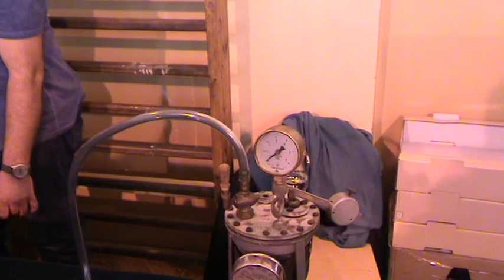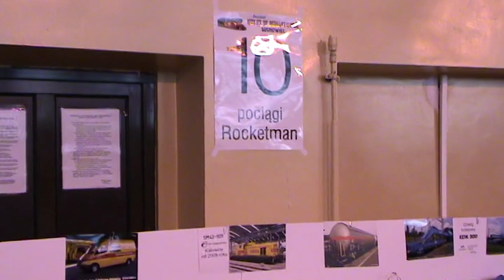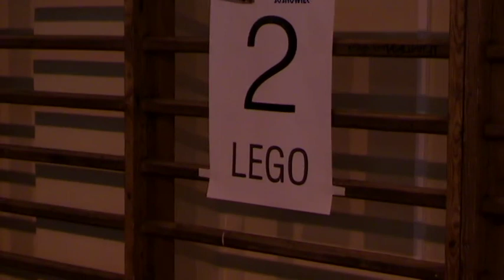Wystawa makiet kolejowych Sosnowiec 2019 Cz 2